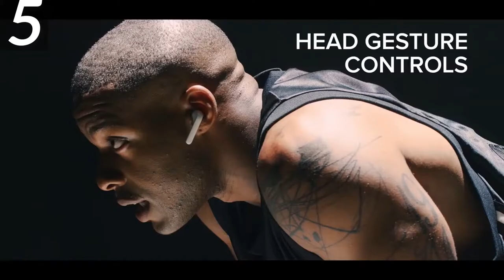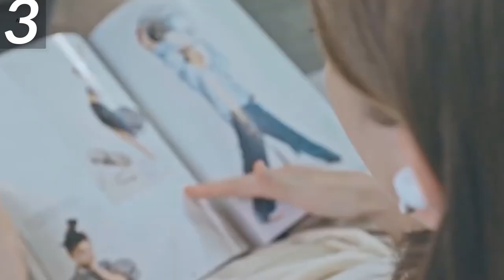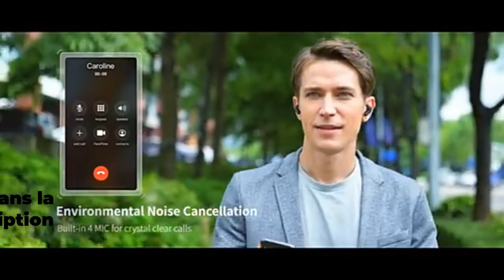Meilleur écouteur sans fil pour Android Casque avec Bluetooth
1. écouteurs sans fil Bluetooth
2. écouteurs Bluetooth HiFi sans fil
3. écouteurs de sport casque sans fil
4. son de qualité des écouteurs sans fil
5. écouteurs casque

La description:
Bluetooth écouteur stéréo basse avec micro mains libres Bluetooth 5.0 AI Control.
Écouteurs Écouteurs bluetooth sans fil Écouteurs stéréo sans fil à commande tactile pour téléphone intelligent iPhone avec boîtier de chargement.
Écouteurs sans fil d'origine Ture Casque Bluetooth TWS Pro 2 3 4 Casque de sport Écouteur de basse VS Air Pro avec micro Elari.
Écouteurs sans fil Bluetooth C3 TWS avec puce Qualcomm, contrôle du volume, écouteurs d'origine 36H Playtime.
Casque Bluetooth Sport Écouteurs Casque Avec Micro Écouteur Pour Iphone Xiaomi Samsung Huawei oppo.
Écouteur Bluetooth Casque HiFi sans fil avec micro Écouteurs de sport Écouteurs stéréo mains libres pour tous les téléphones.
Écouteurs mains libres dans l'oreille Bluetooth Écouteurs musique Casque Fonctionne sur tous les smartphones goophone.
Écouteur de qualité sonore dans l'oreille Casque Casque Bluetooth sans fil Boîte de chargement pour Iphone Xiaomi Redmi Huawei.
Écouteurs I7 Sport Écouteurs Casque Casque Pour Smart Phone iPhone Xiaomi Samsung Huawei LG.
Moniteur intra-auriculaire à ressort 2 BQEYZ Triple pilote dynamique BA hybride piézoélectrique IEM HiFi avec câble détachable pour l'isolation du bruit
Joyroom TA1 annulation active du bruit TWS 3D stéréo écouteurs sans fil écouteurs ANC mode marche / arrêt 35dB ANC jeu écouteurs Bluetooth
Écouteurs sans fil à suppression du bruit Bluetooth 5.0 pour Reno 4 Pro 3 Find X2 ACE 2
Écouteurs Bluetooth sans fil, détection intra-auriculaire, qualité sonore supérieure, contrôle tactile / vocal / gestuel 4PX étanche
Écouteurs sans fil Bluetooth 5.0 casque Aptx HD écouteurs stéréo casque antibruit pour Xiaomi iPhone

Écouteurs sans fil
Écouteurs sans fil
écouteurs sans fil pour Android
prix des écouteurs sans fil
écouteurs en cours d'exécution
bat les écouteurs en cours d'exécution
bluetooth pour écouteurs
prix des écouteurs bluetooth
casque avec bluetooth
écouteurs de sport
Écouteurs étanches
meilleurs écouteurs étanches
écouteurs sans fil les moins chers
Écouteurs Bluetooth
meilleurs écouteurs bluetooth
meilleurs écouteurs de sport
meilleurs avis sur les écouteurs sans fil
écouteurs
écouteur pour bateau